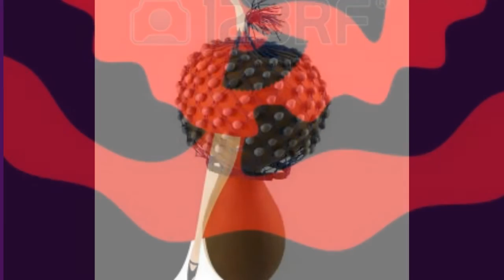Castanets & Maracas Pieces in Indian Songs.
Castanets.
Castanets are used in a variety of ways, and have their place in the flamenco culture. Over the years, they have become very common in music for all types of dancing. The origins of castanets date back hundreds of years, although it is hard to say exactly where they came from.
Many people have seen castanets, but had no idea what they were. A set of castanets appear to be two shells. This term comes from the Spanish word castanuelas which means little chestnuts – hence the name.
Castanets are made from either wood or fiberglass. The shells are held together by string or rope, which is usually made of leather.
If you are familiar with flamenco music you probably know a thing or two about castanets. Rather than stop here, why not get involved with the playing of this instrument? This is a great way to really learn more about castanets.
Maracas.
Percussion instruments, especially drums, existed as long ago as the Stone Age. Maracas may have originated among several ancient civilizations at almost the same time. African tribes are known to have played drums and a wide variety of rattles and similar instruments from the traditions that have been carried down through the ages. South Pacific Islanders also developed a wide range of rattles by using plants that produced gourd-like seed pods; rattles without handles were even made from coconuts that had been dried out. In South America, maracas linked music and magic because witch doctors used maracas as symbols of supernatural beings; the gourds represented the heads of the spirits, and the witch doctor shook the gourds to summon them.
Just as maracas are essential to today's Latin and South American ensembles, the history of the maracas is best traced through the artwork of pre-Columbian Indians, especially the tribes in Colombia, Venezuela, Brazil, and Paraguay. The word maraca is believed to have been given to the instrument by the Araucanian people of central Chile. It is used for all gourd rattles although some also have more specific names. In the region of West Africa along the Atlantic Ocean called Guinea, native people tell the legend of a goddess making a maraca by sealing white pebbles in a calabash, a hard gourd that is also shaped into cooking utensils. Natives of the Congo in Africa and the Hopi Indians in America share the tradition of using turtle shells and baskets for rattles; when settlers brought European goods to America, native Americans collected empty shell cartridges, metal spice boxes,